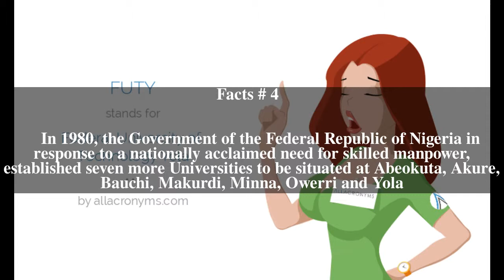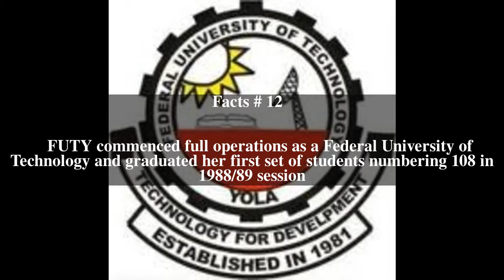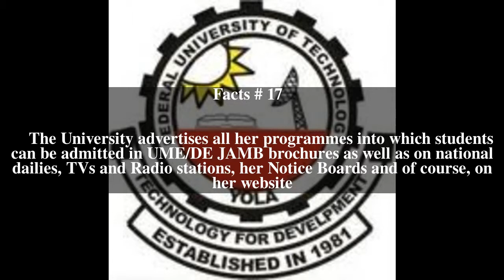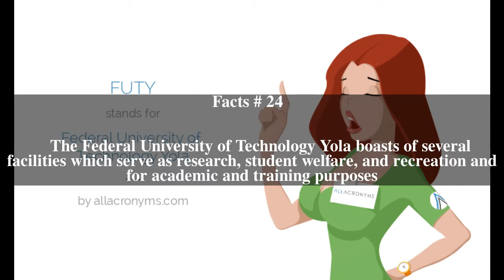Federal University of Technology Yola Top # 38 Facts